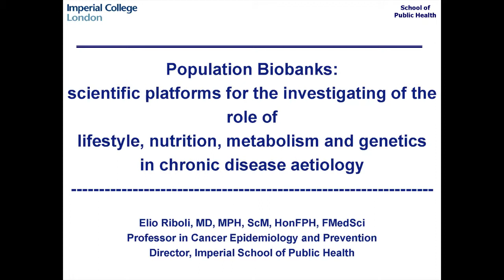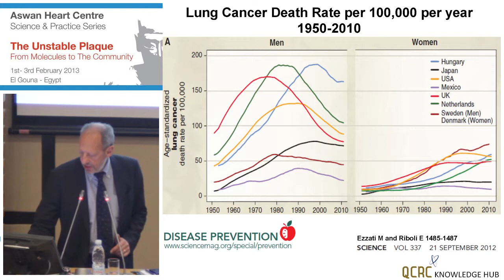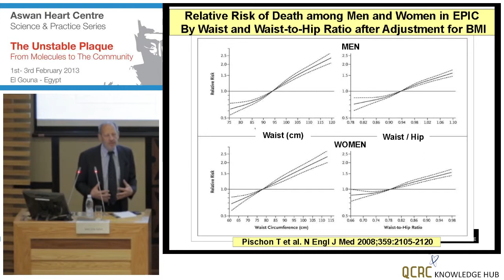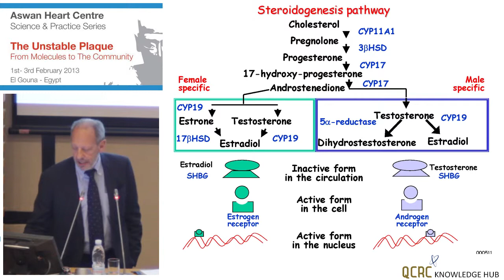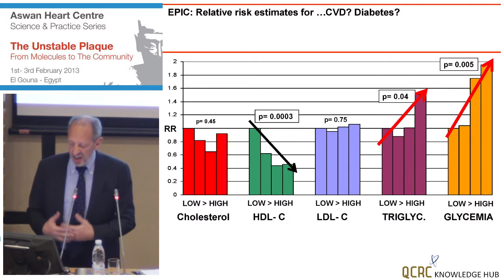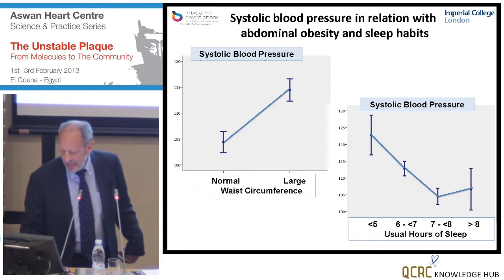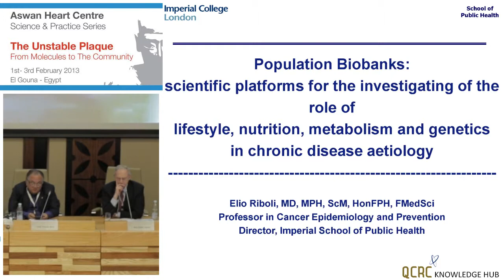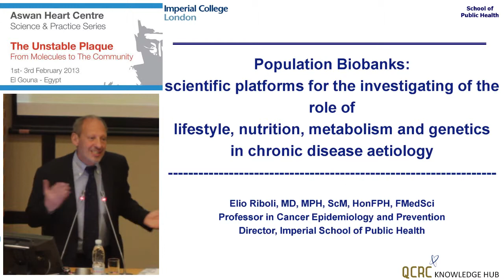Elio Riboli - Population Biobanks: scientific platforms for investigation